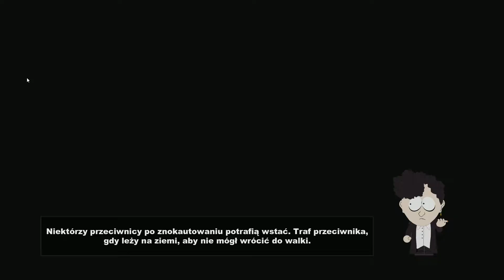South Park: Kijek Prawdy [#6] - Ryk Smoka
W dzisiejszym odcinku uczymy się magicznego pierda i udajemy się do szkoły uratować Craiga